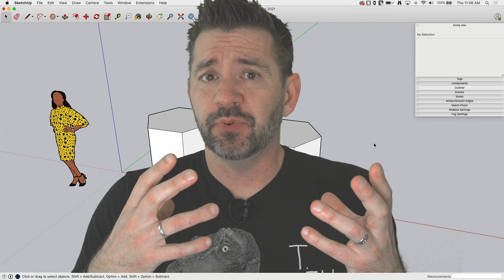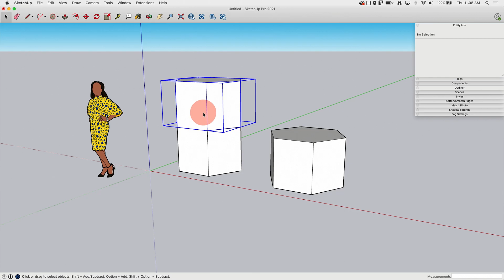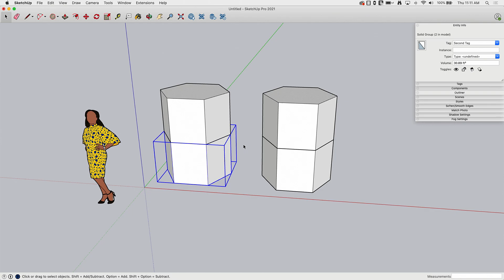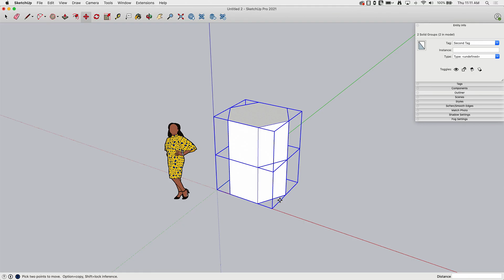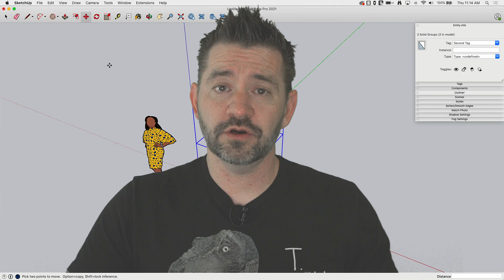Copy, Paste, Move - Square One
Today we are looking at Cutting and Pasting versus Copying in your SketchUp model.